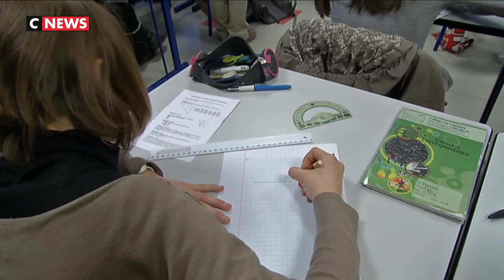Allocation de rentrée scolaire : mode d’emploi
Les vacances ne sont pas terminées que déjà la rentrée scolaire se profile et certaines familles ont déjà commencé les achats de fournitures. Aussi, pour les ménages modestes, l’allocation de rentrée scolaire (ARS), qui cette année sera versée à compter de ce mardi 20 août, permet d’assumer les dépenses liées à la rentrée.

L’allocation de rentrée scolaire est versée sous conditions de ressources par la Caisse d'allocations familiales (Caf) aux familles ayant au moins un enfant scolarisé âgé de 6 à 18 ans.

Pour la rentrée 2019, l'ARS est revalorisée d'environ 0,3 %. En conséquence, son montant est désormais de 368,84 euros pour les élèves de 6 à 10 ans, 389,19 euros pour les 11-14 ans, et 402,67 euros pour les 15-18 ans.